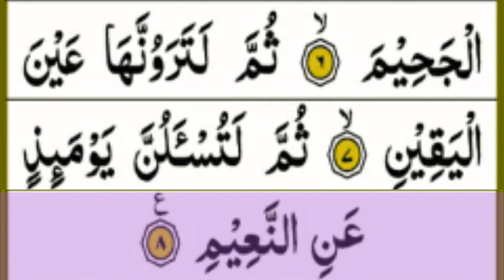Surah Al Takasur { Full HD Arabic text} beautiful voice ! 30 para surat at Takasur Easily learn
Recitation  Surah Al Takasur  { Full HD Arabic  text}   beautiful voice  ! 30 para surat at Takasur Easily learn